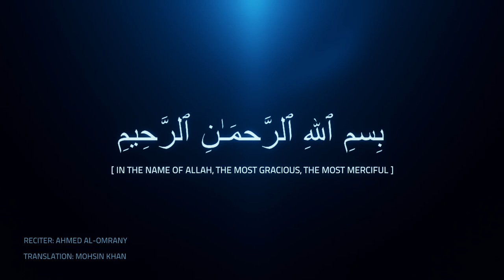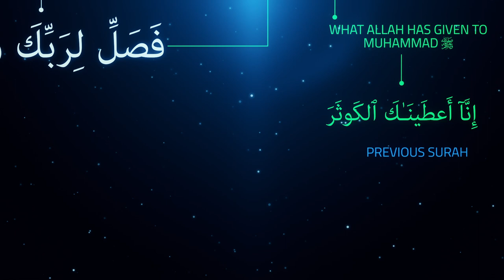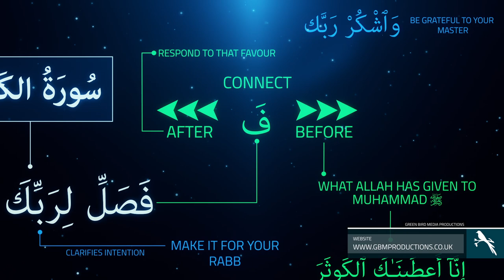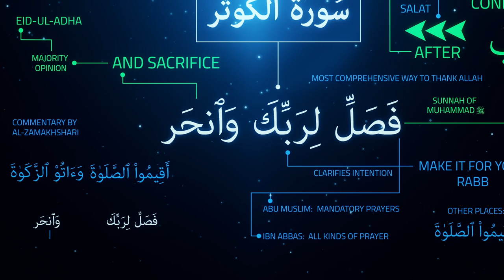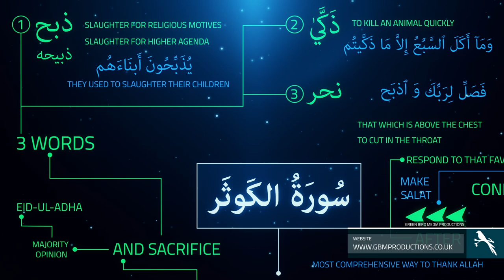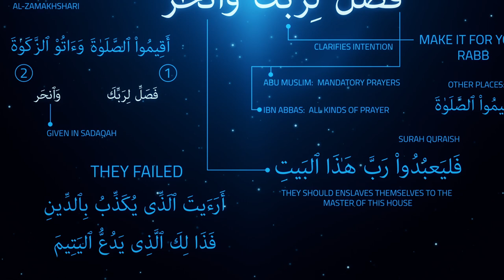|| Ayat 2 Analysis | Surah Al-Kauthar | GBMProductions || HD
Surah Al-Kauthar, Part 3: Word Analysis of the second Ayat. Narrated by Ustadh Nouman Ali Khan

Intro Sounds: Omar Esa